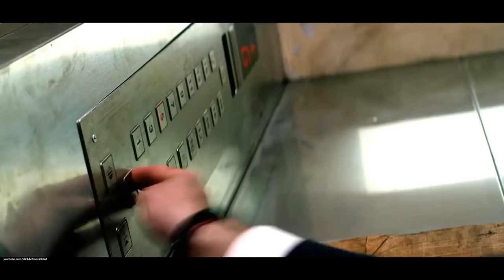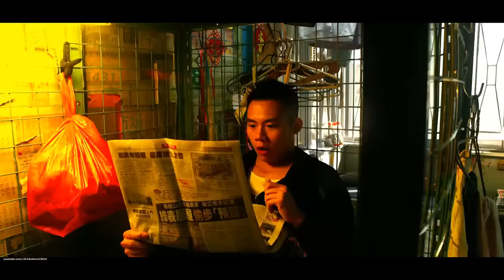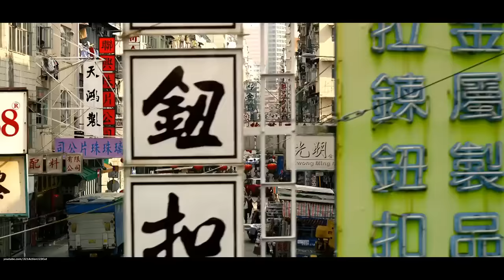Hong Kong Battle Roof Chase - Transformers Age Of Extinction-(2014) Movie Clip Blu-ray HD Sheitla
-Transformers Age of Extinction 2014 Movie Clip Blu-ray HD

Ebay.

For Belgium-Nederland